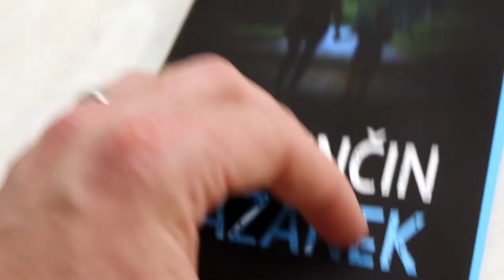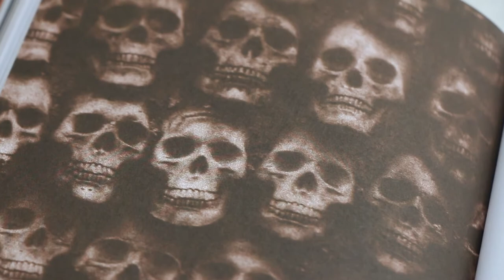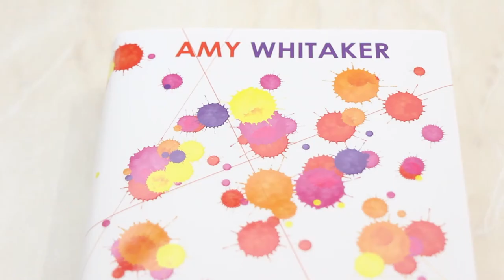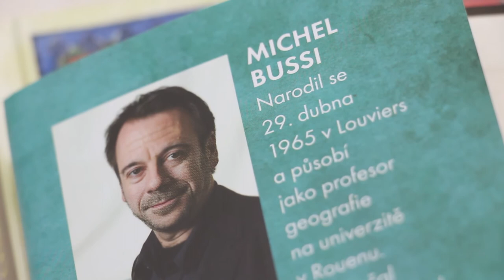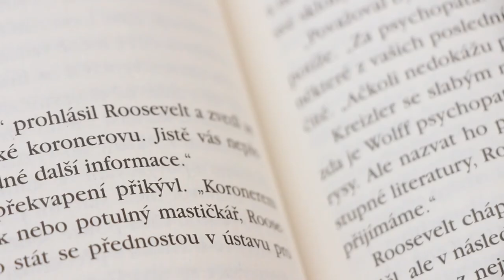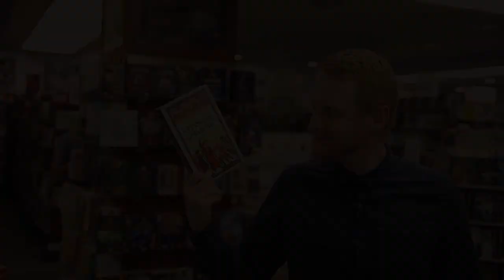KNIŽNÍ TIP | Mazánek se učí myslet kreativně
V dalším díle Knižního tipu vám Adam představí několik knih, které se mohou stát klenoty vaší knihovny. O novince Maminčin mazánek jste již možná slyšeli a mnoho z vás nalákal děsivý trailer. Po strništi bos je film, který viděly stovky tisíc Čechů a čtení o jeho vzniku je opravdu zajímavé. A v neposlední řadě zjistíte, že Kreativní myšlení lze využít v téměř každém oboru lidské činnosti. Jaká knížka vás zaujala nejvíce? Je to mazánek či jiný favorit?

A o jakých knížkách se bude po dnešku mluvit?